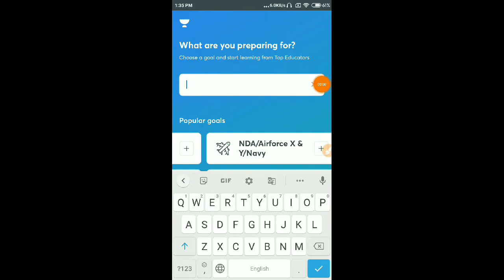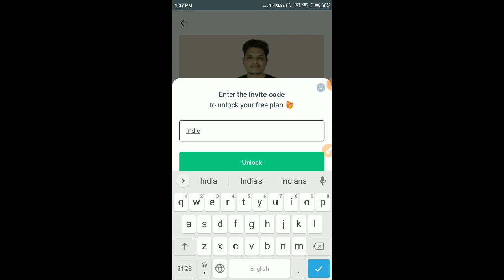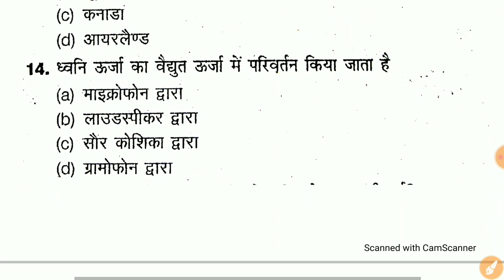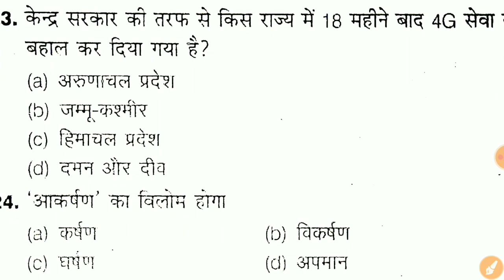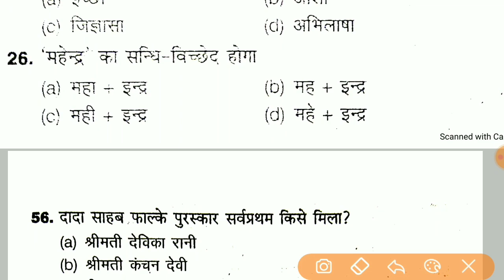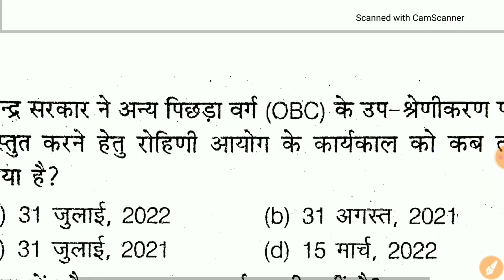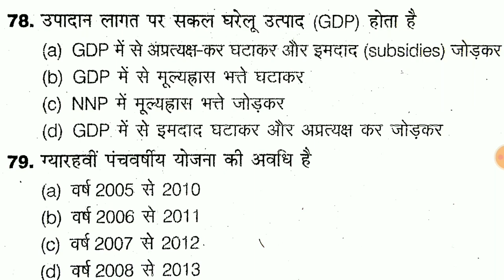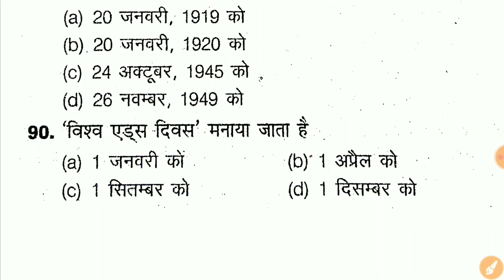UPSSSC PET MOCK TEST 2021 || Upsssc Pet 2021 Online Test || Upsssc Pet Test - 13